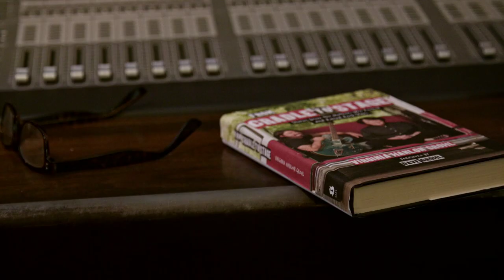From Cradle To Stage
From Cradle to Stage is out today! Pick up your copy.